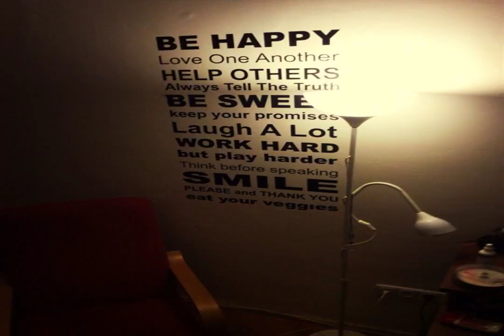BLUE LOVE handmade Beauty LEAVE DANGER guitar star Winners never quit